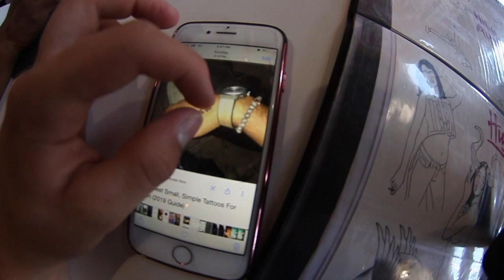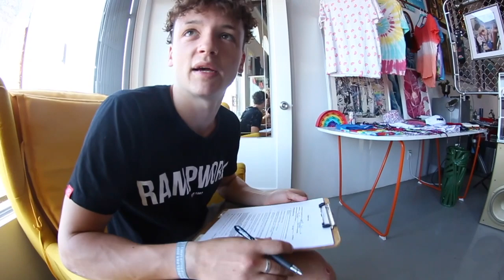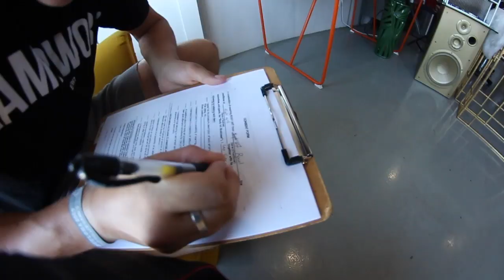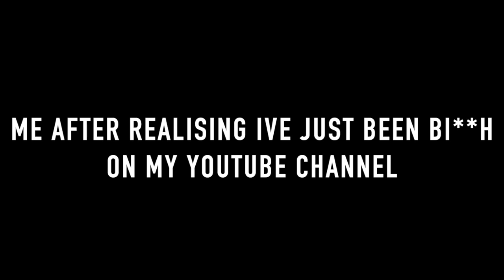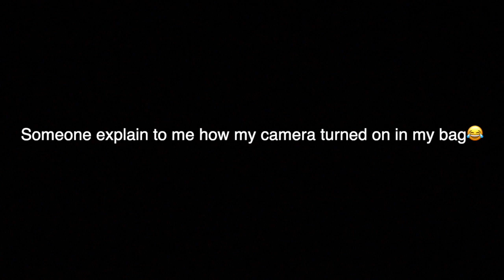GETTING MY FIRST TATTOO!